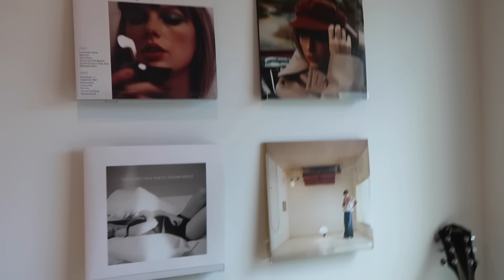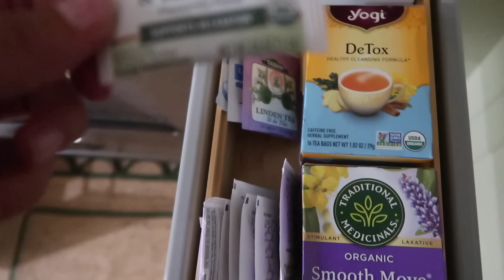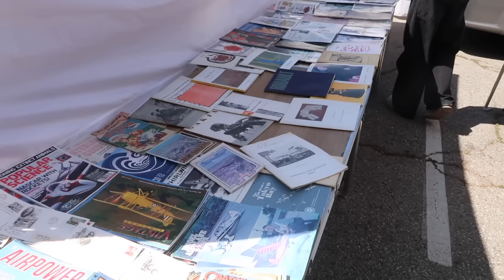a weekend in la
we're back guys :) i missed you!